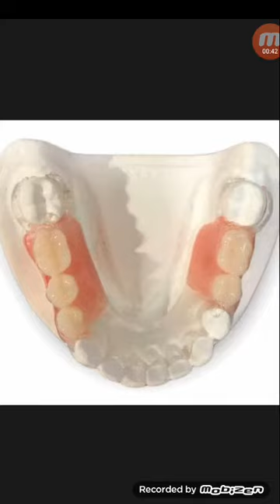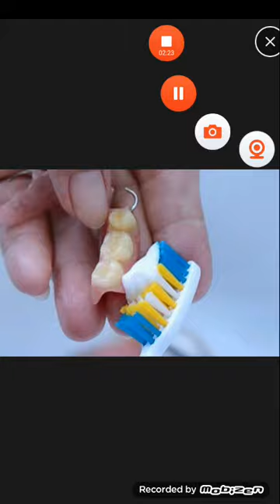কৃত্তিম দাঁত ব্যবহারের নিয়ম...